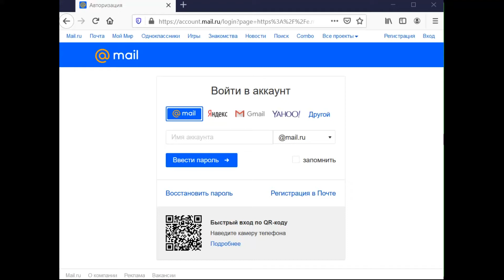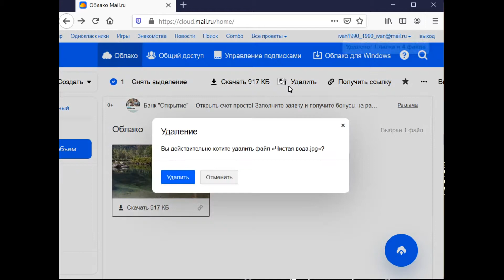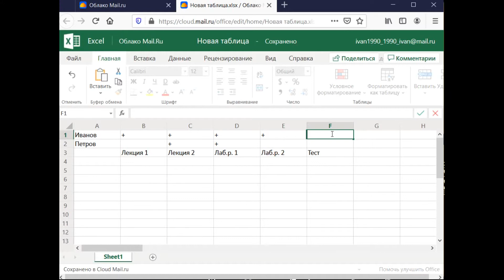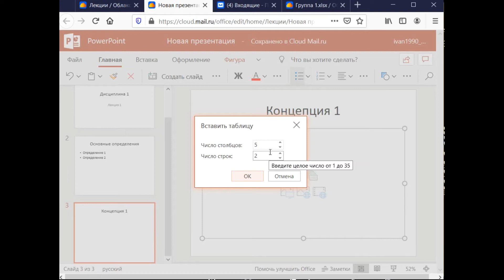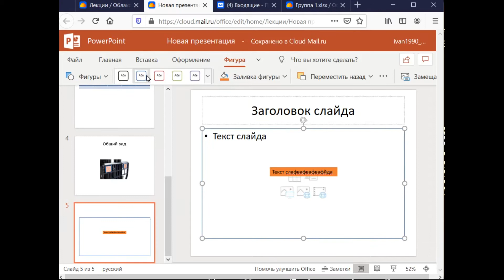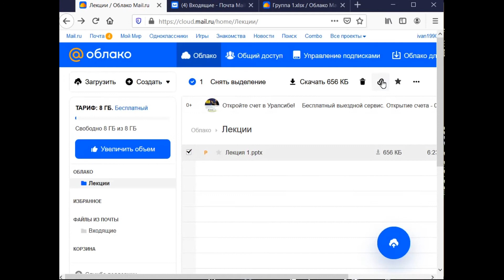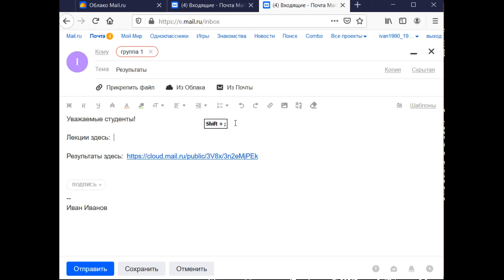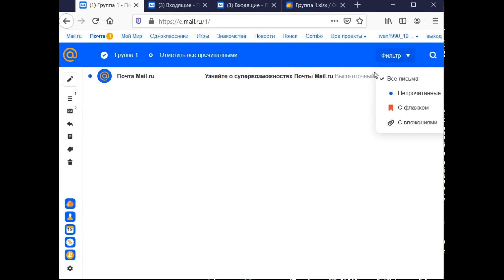004 Облако и почта для работы с обучающимися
Использование облака и почты mail.ru для создания материалов и удаленной работы с обучающимися